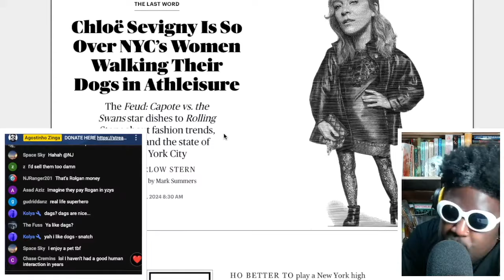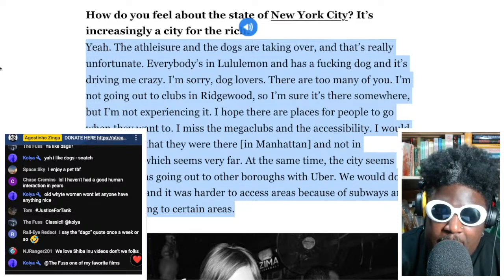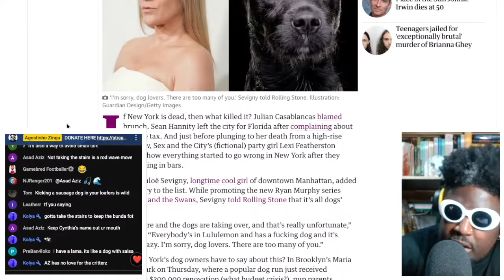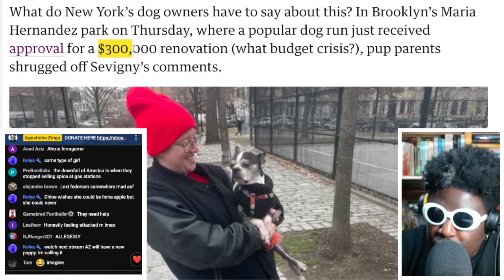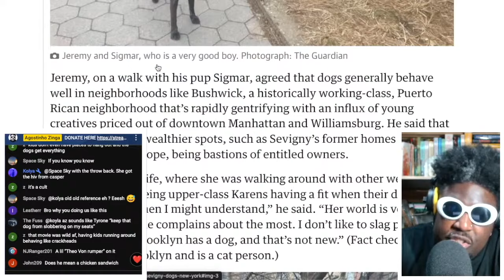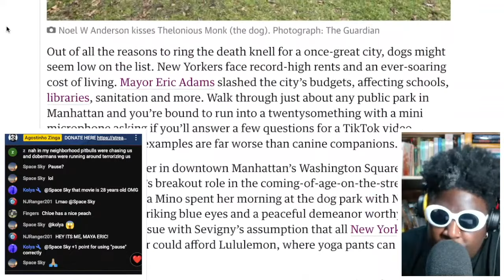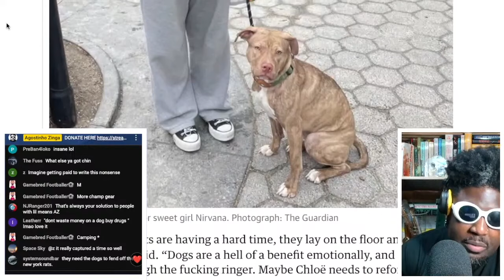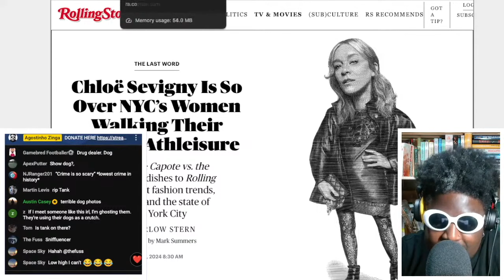Chloë Sevigny HATES DOGS and I HATE THEM TOO